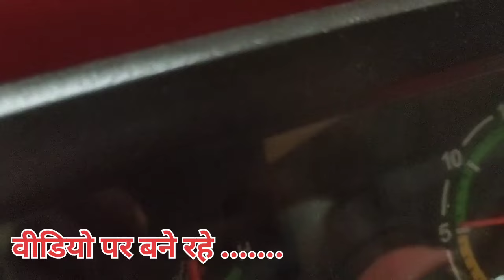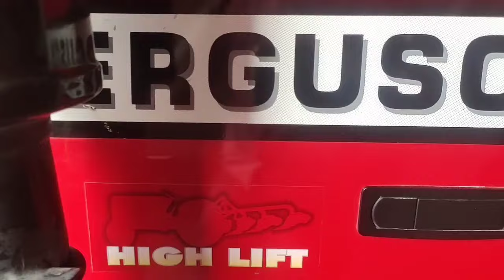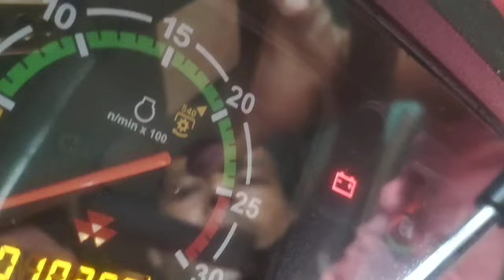बिकाऊ है मैसी फर्गुसन 241Di मल्टीस्पीड PTO के साथ 📞 पता गांव.......